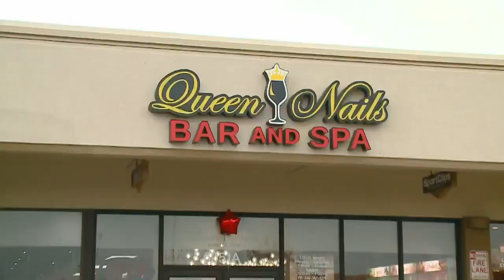Queen Nails Bar & Spa opens second location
WANE 15 News at 6:00 p.m.